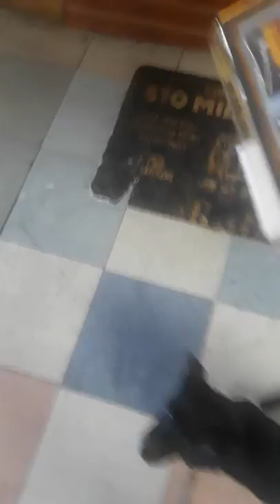Why I would never breed my (Miniture Pincher x Deer Head Chihuahua ) to a pug